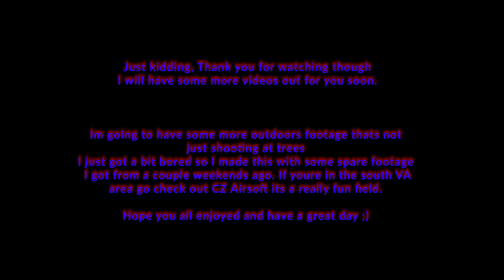Tree_Shooting.MP4..... @ Cz Airsoft, (Song: Cell Games by Sadzilla)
Whats up you guys as stated in the video I just kind of got bored and made this, tried some new editing which I think turned out pretty good in the end. Lemme know what you all think of the video!

I will have an ACTUAL video out soon for you guys as well, that you for watching and thanks for the like and sub if you do that!

ALSO Huge shoutout to Sadzilla for letting me use his song in the video, will definitely be using more in the future for something other than shooting trees hahah But go check out the full song Bec I had to chop it up

HOWEVER
As always,

                       V

Hope you’re doing good :)